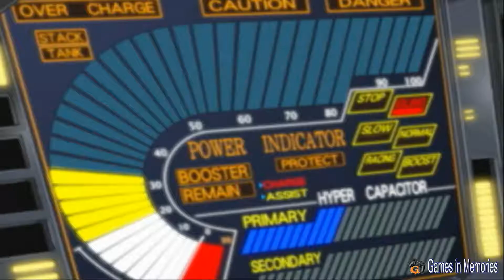Battle Assault 3 Featuring Gundam SEED [PS2] Games in Memories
เล่นบนคอมพิวเตอร์ด้วยโปรแกรม pcsx2 emulator